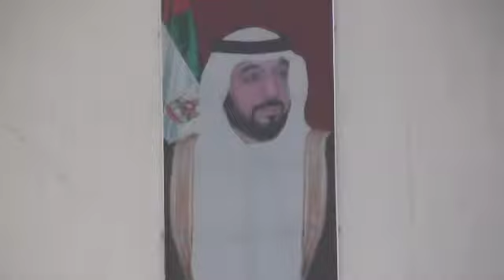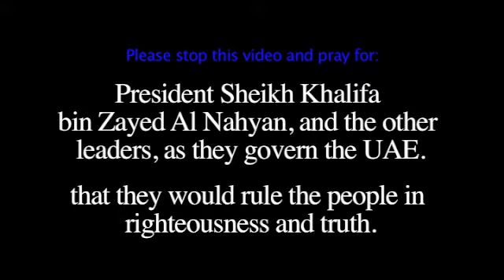UAE, Government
This is a CALL for Christians to pray for the government in United Arab Emirates.